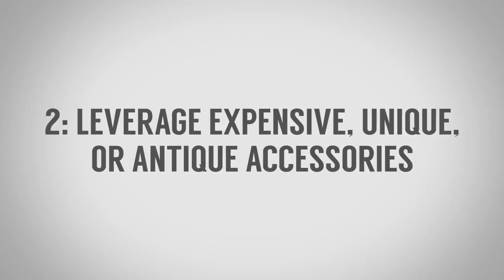5 секретов стиля, сигнализирующих силу и власть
5 Секретов Стиля, Сигнализирующих Силу и Власть

Сегодняшнее видео будет посвящено тому, как вы можете посылать сигналы силы и власти при помощи одежды, и Антонио расскажет вам о 5 секретах стиля, сигнализирующих силу и власть.

Да, господа, возможно, кто-то из вас подумал: «Да, как можно через одежду показать свою силу? Ведь это можно делать только при помощи своего поведения, своих действий». И вы будете правы. Однако, одежда – это та часть, которая будет дополнять ваш образ, и которая может сигнализировать о вашей силе и власти.

5 секретов стиля, сигнализирующих силу и власть:

1. - 0:53 - Носите то, что хотите носить и делайте это с уверенностью

2. - 2:03 - Используйте дорогие, уникальные или антикварные аксессуары.

3. - 4:01 - Знай правила и нарушай их.

4. - 4:48 - Используй силу костюма.

5. - 6:45 - Сфокусируйтесь на размере.

БОНУС. - 7:35 - Носите авторскую одежду.